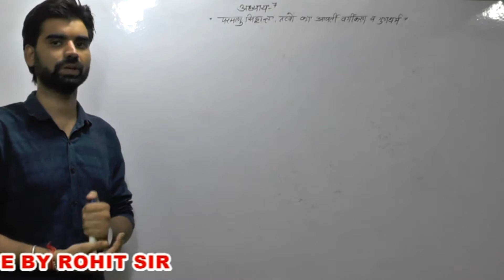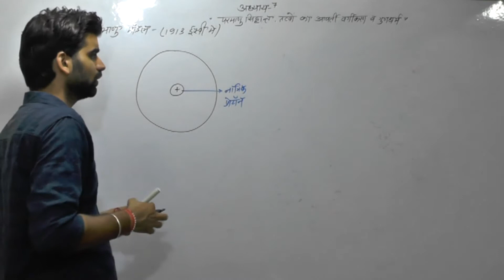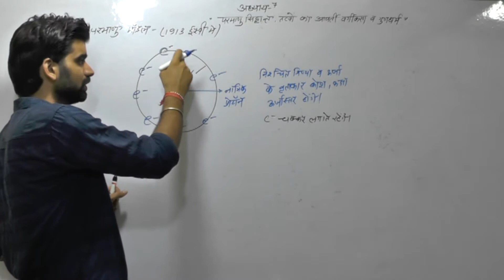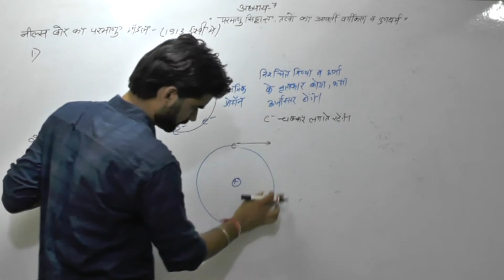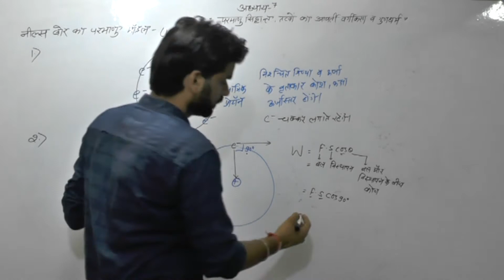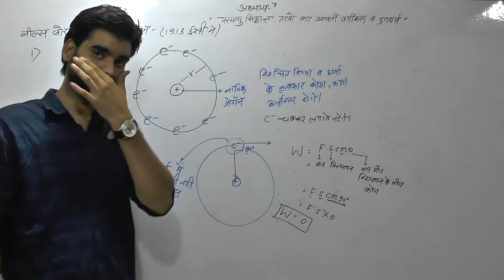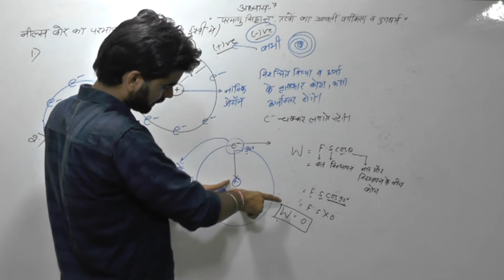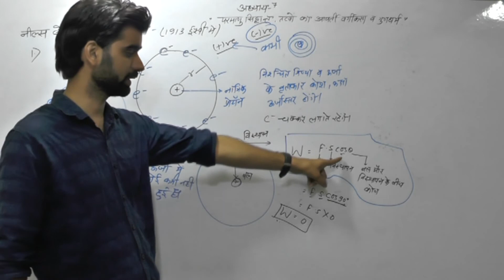class 10th science part 7